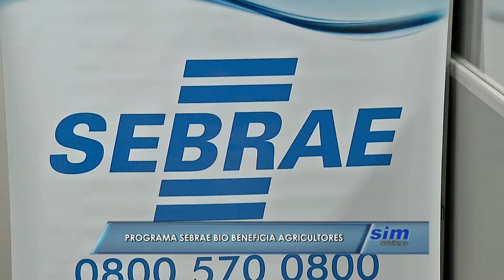Programa Sebrae Bio oferece incentivos para agricultores